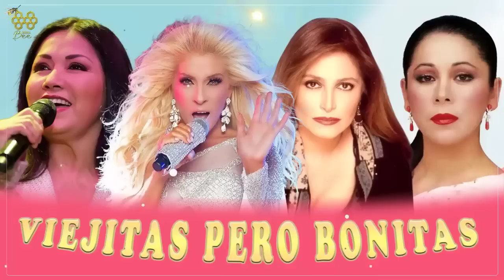VIEJITAS PERO BONITAS ROMANTICAS - ROCÍO DÚRCAL, DANIELA ROMO, YURI, ANA GABRIEL, ISABEL PANTOJA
★ Esperamos recibir sus comentarios para que el contenido sea más rico, somos productores de productos de música, en caso de que surjan problemas de copyright por favor contacte.